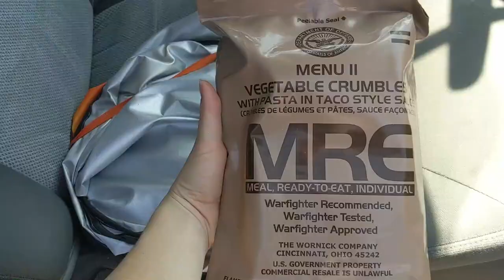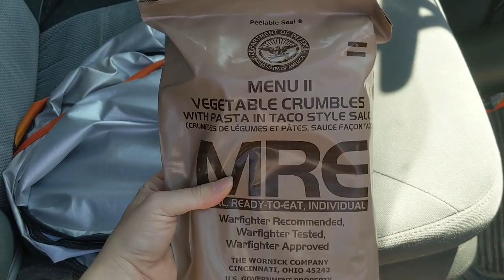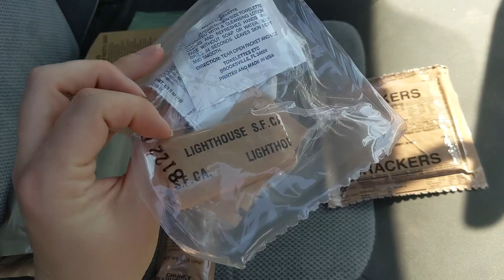Visiting Blue Mesa Reservoir & Taste-Testing a Military MRE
We took a trip to Blue Mesa Reservoir to fish, swim, and enjoy the breathtaking mountain views. For lunch I got to try something special, which was a MRE (meals ready-to-eat) that Taylor ate in the military. I picked one that sounded interesting and showed what all comes inside. It was a fun experience that I got to share with Taylor, getting a little glimpse of his life in the military (the food aspect anyway). Enjoy the views and maybe learn something new like I did :)